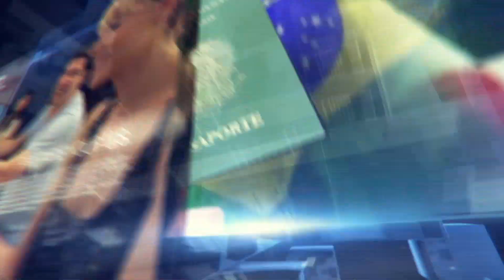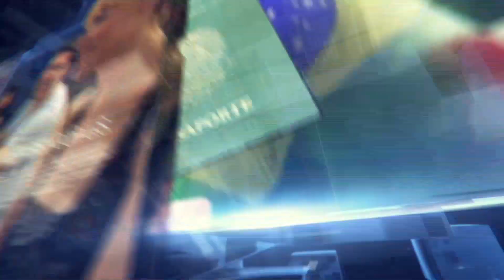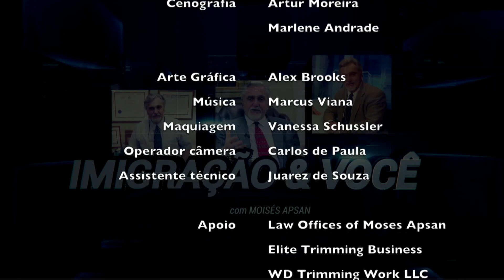Imigração e Você com Dr. Moisés Apsan (5 Abril)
Você precisa estar informado do que você deveria fazer para estar preparado para uma possível mudança na lei e como se proteger se você for pego pela imigração.
Baixe gratuitamente o documento que ajudará a você a proteger seus filhos se algo acontecer.